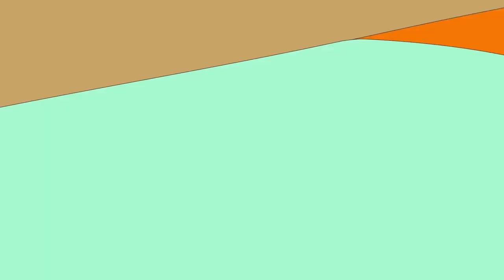Caillou | Los Problemas de Compras de Caillou | Dibujos Infantiles Capitulos Completos | WildBrain